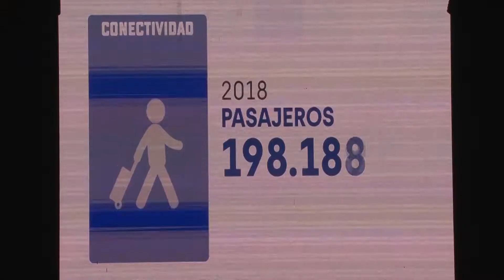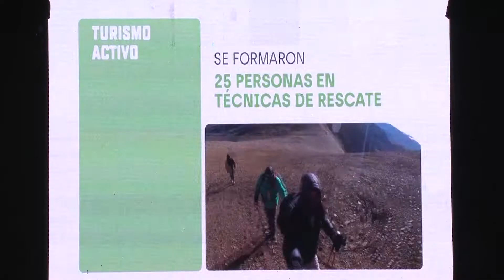Ministro de Cultura y Turismo, Federico Posadas. Exitoso balance turístico y cultural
El Ministerio de Cultura y Turismo de la Provincia, presentó el Anuario 2018 en el que resume las políticas y acciones desarrolladas durante el año. En el evento se presentó el video de la campaña turística 2019 “Energizate en Jujuy”. En lo que va del año, Jujuy superó el millón de visitantes.